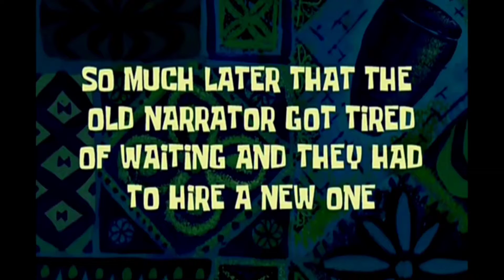CONSTRUÍ UMA PISCINA NA MANSÃO !! / FERNANDO GONÇALVES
Eaeeee rapaziadinha, espero que gostem do vídeo 💥
AINDA SEREMOS 1 MILHÃO 🙏